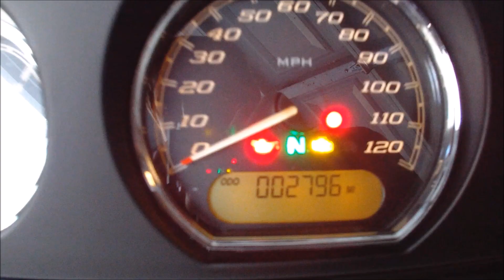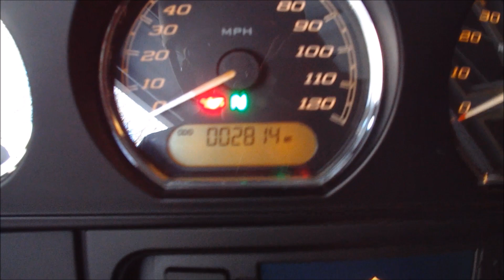PBC 16: 18 Miles at 29 Degrees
Got this in under the wire for the Polar Bear Challenge!
Topic: Moving from Hawaii to North Carolina in 2005.